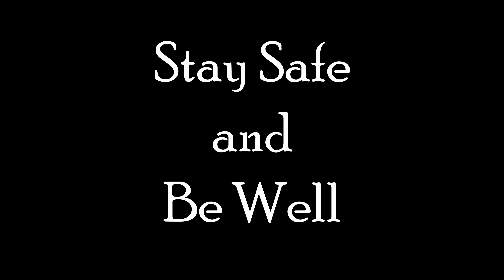DGR Nashville 2021 First Leg Highlights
Join me on the Distinguished Gentlemen's Ride 2021 in Nashville, TN. Here are some clips from the first leg of the ride.